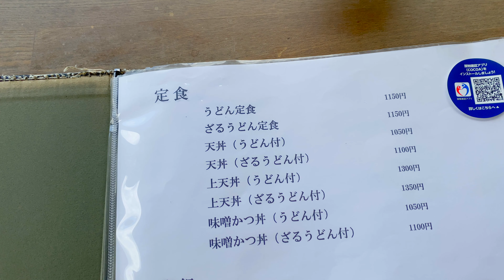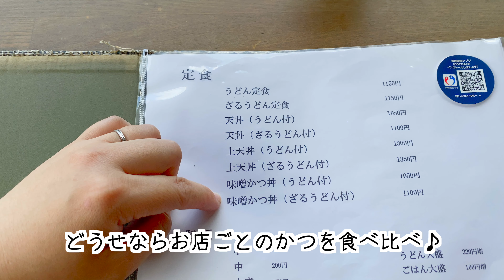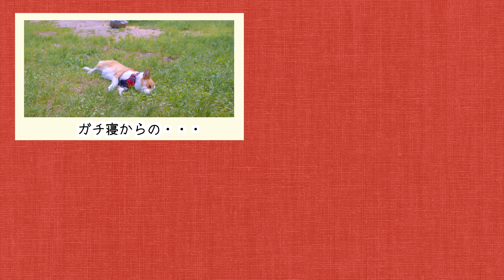【車中泊】梅雨の長野旅#3 無料キャンプを楽しみ名水とうどんに舌鼓 （6型ハイエース/vanlife/snow peak）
土砂降りから始まった車中泊キャンプの長野旅もこれで終了です。

ご視聴いただきありがとうございます、もーりぃファミリーさっちゃんです(^o^)
ついに今回巡った長野県の車中泊キャンプ最終話です！
長野県の中でも、下の位置にある飯田市周辺で楽しく旅の終りを迎えることができました♪

さて次に長野県へ行ったときははもっと上の方を巡ります(*^^*)
オススメの場所があれば、ぜひコメントお待ちしております！

2代目ウェルシュコーギー犬の（ペティ♂）に

2018.09 に初代もーりぃファミリーカー「スズキ スイフトスポーツ（ZC33S）」を購入しキャンプや旅行をしていました。

2021.04 に2代目のもーりぃファミリーカーとなる「トヨタ ハイエース6型 ディーゼル4WD 寒冷地仕様」を購入し、新たなバンライフが始まりました。

Sony A7SIII
Sony A7RiV

Sony SEL24F14GM
Sony SEL2470GM
Sony SELP28135G